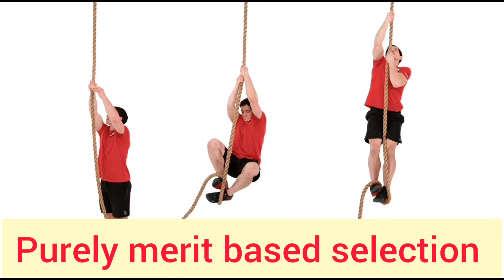இந்திய ராணுவத்தில் சேருவது எப்படி? Join Armed forces Preparatory School. 78249 20076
Join Armed Forces Preparatory School for fullfilling your dream to join the defence forces
we offer
coaching for
Written Test and Interview of
All sorts of Entry into defence as Officers and Other ranks